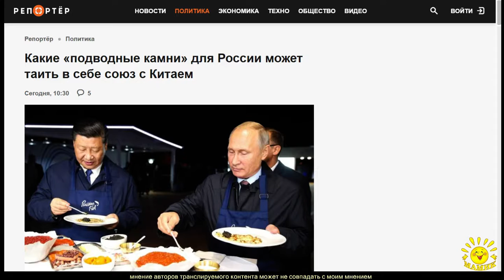А. Неукропный. Какие «подводные камни» для России может таить в себе союз с Китаем